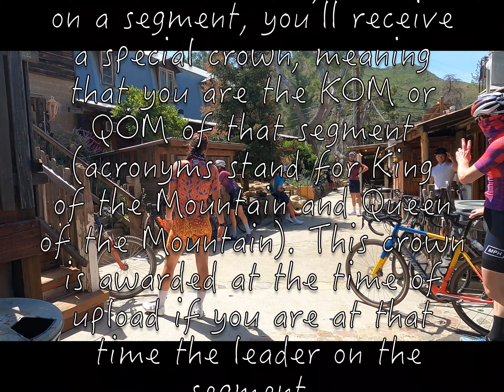Isabel king QOM at the old place 4K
Saturday ride on Calabasas, Mulholland high way.  many cyclist, motor cyclist

QOM: Isabel King. Professional Athlete. Los Angeles, California.
KOM: Tony Manzella is a famous cyclist from Los Angeles, CA.
The King Has Come For Her Crown
67,955 views•Aug 22, 2020

coffee shop for ridders
The Old Place

What’s QOM? “KOM or QOM Crown: If you achieve the fastest time on a segment, you’ll receive a special crown, meaning that you are the KOM or QOM of that segment (acronyms stand for King of the Mountain and Queen of the Mountain). This crown is awarded at the time of upload if you are at that time the leader on the segment.